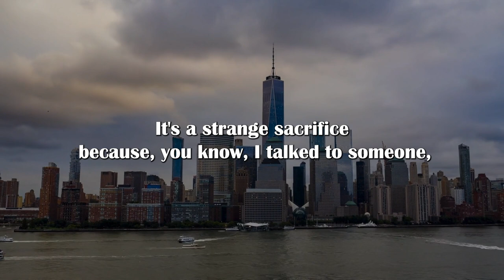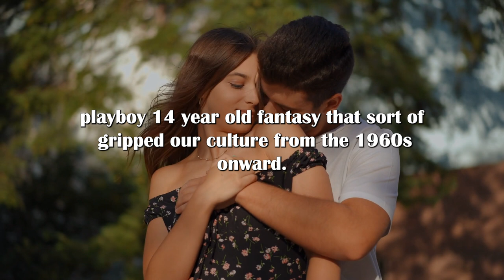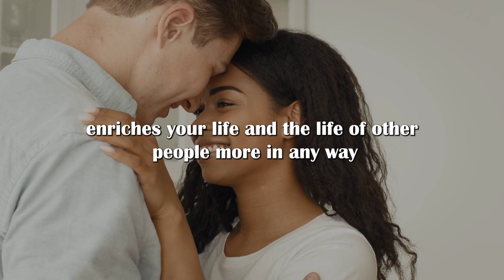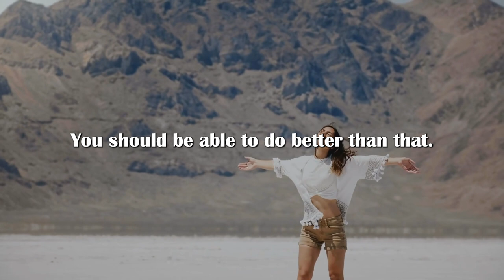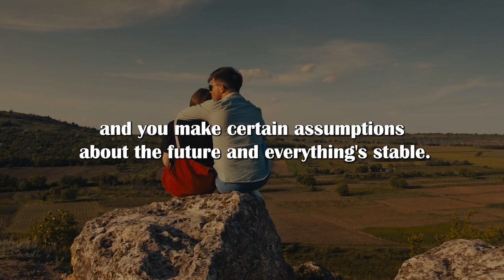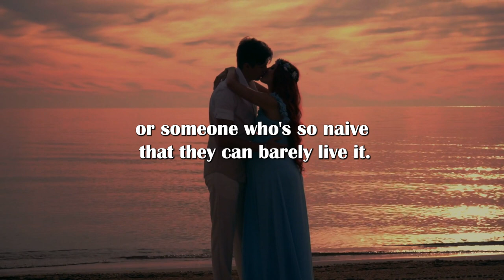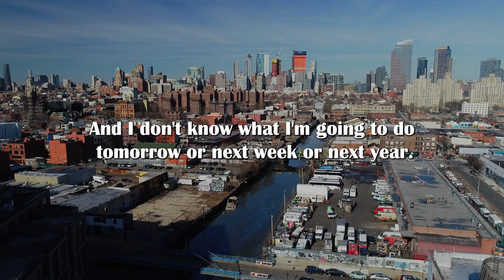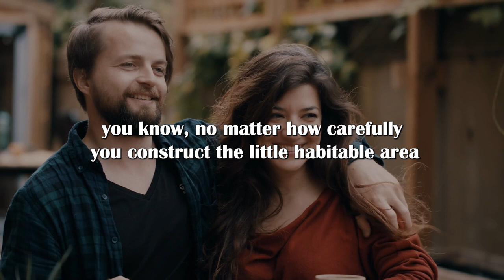Should it be limited to one woman? The most winning tactic for a high-value man - Jordan Peterson